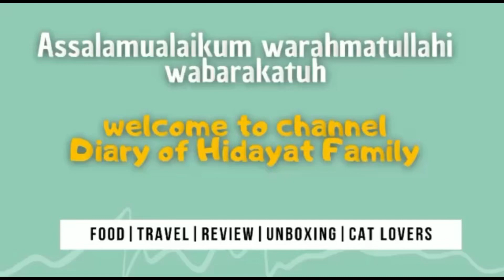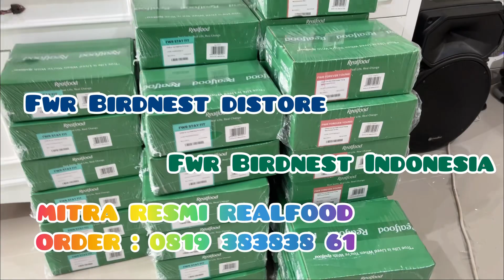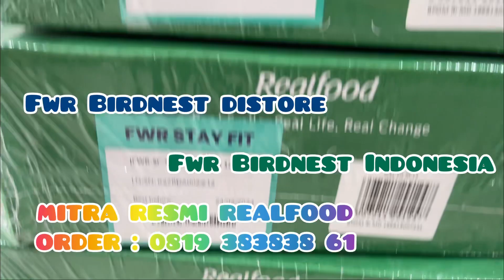REALFOOD MINUMAN SARANG BURUNG WALET (2 JANUARI 2023)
REALFOOD MINUMAN SARANG BURUNG WALET

FWR BIRDNEST INDONESIA
FWR BIRDNEST DISTORE
(MITRA RESMI REALFOOD)